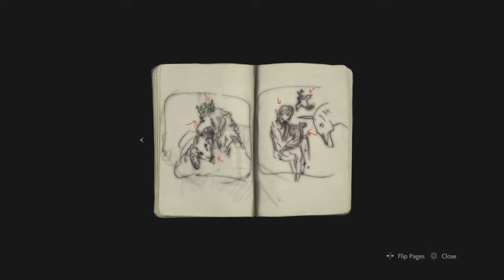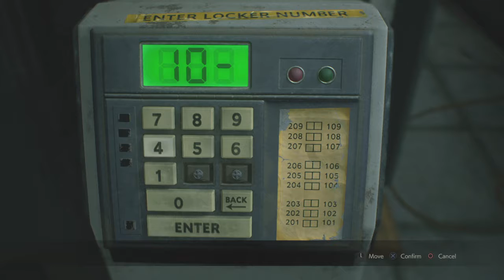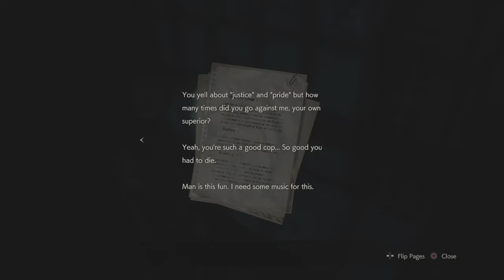Stitch plays RESIDENT EVIL 2 1-Shot Demo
I cant wait for the full game